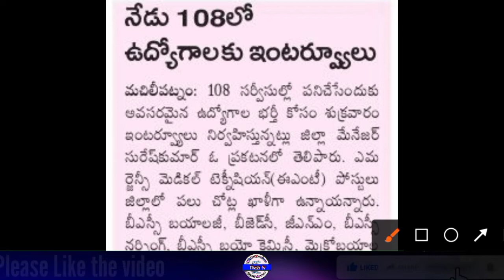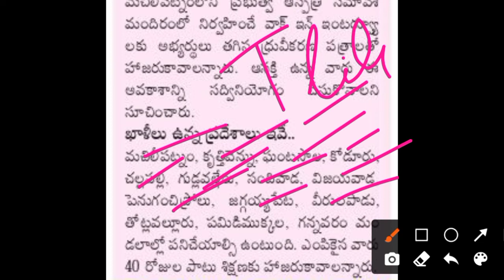108 Ambulance Jobs | AP latest jobs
Emergency medical technicians